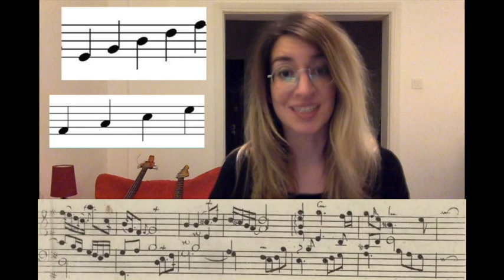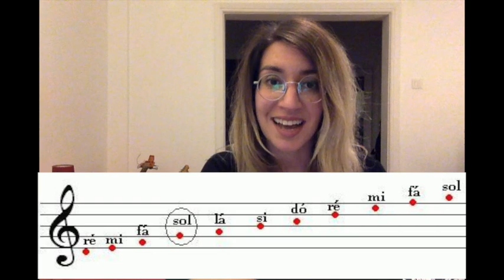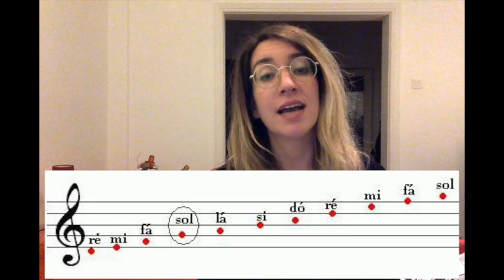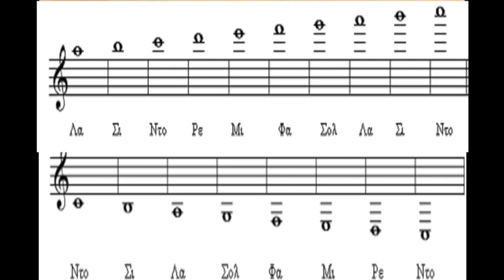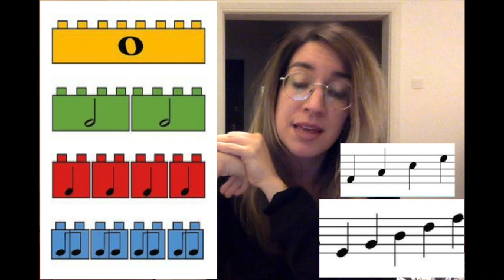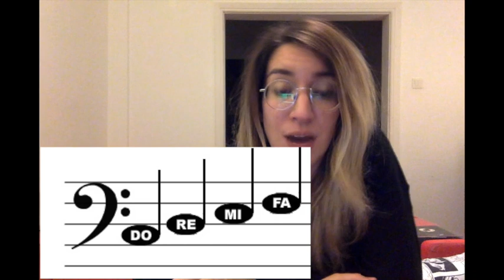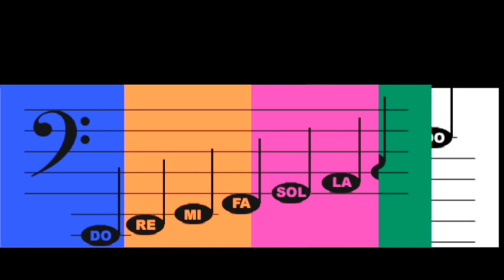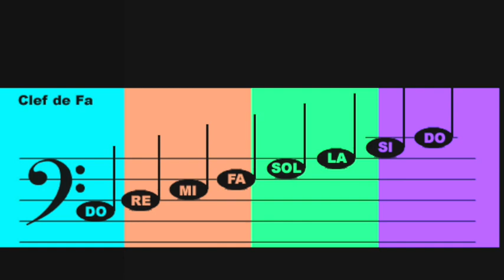Homeschooling | Music Theory | οι νότες στο πεντάγραμμο